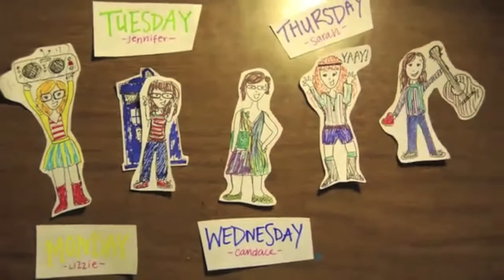Thank You J.K. Rowling!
In which Sara rambles about Harry Potter for what feels like ever!